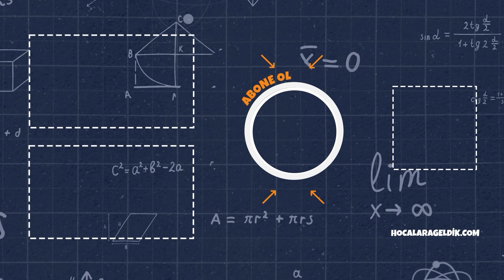Son Dakika: Milli Eğİtim Bakanlığı'ndan ORTAK YAZILI SINAV Açıklaması! 🔥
MEB, ortak yazılı sınavlarla ilgili bir son dakika açıklaması yaptı!  Öğrenci sıralaması, okul yazılı dönemleri ve ülke geneli sınav sonuçlarına dair  birçok konu hakkında önemli noktalara değnildi! Hepsi ve daha fazlası videomuzda! 💥